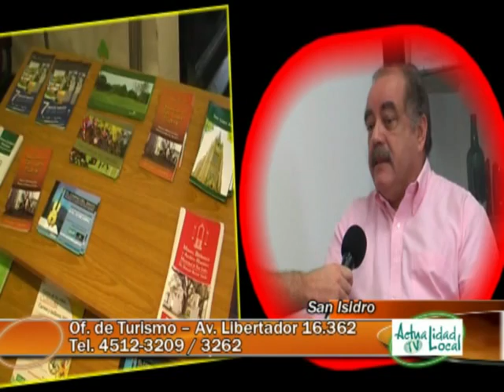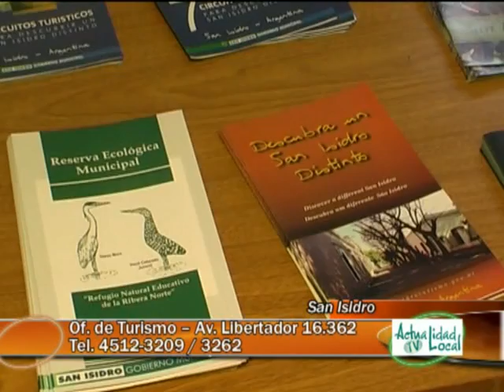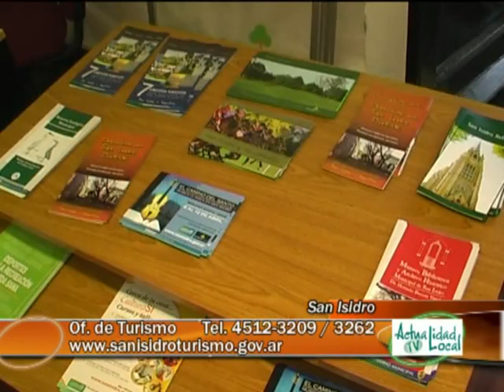Carlos Prassel- Turismo en San Isidro